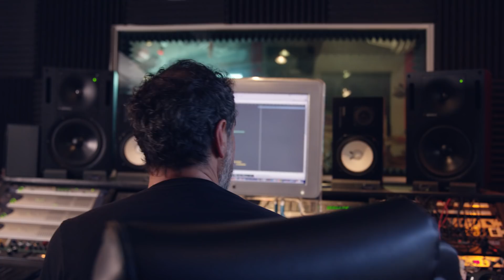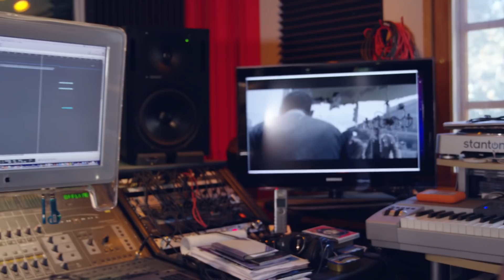System of a Down's Serj Tankian: The Art of Work, Ep 1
In Episode 1 of our exclusive three-part "The Art of Work" series with Serj Tankian, the iconic vocalist/multi-instrumentalist invites us into his home studio for a revealing discussion about the evolution of his creativity — how painting, writing symphonies and composing for film are all logical extensions of the aggressive expression he's most known for as the frontman for System of a Down, and why "sticking to one formula" is the kiss of death for an artist.